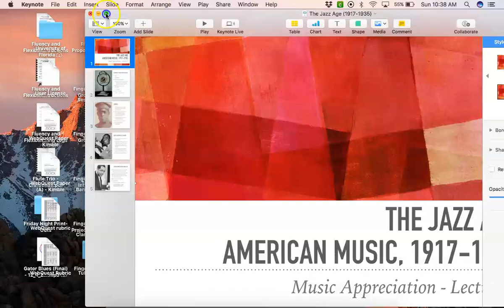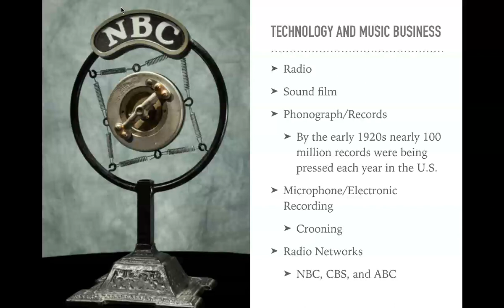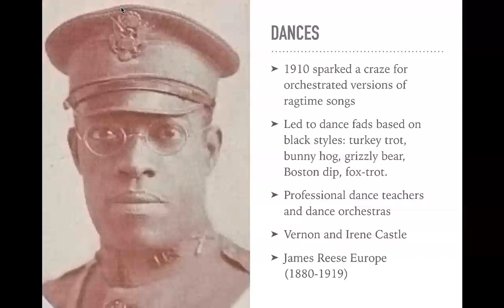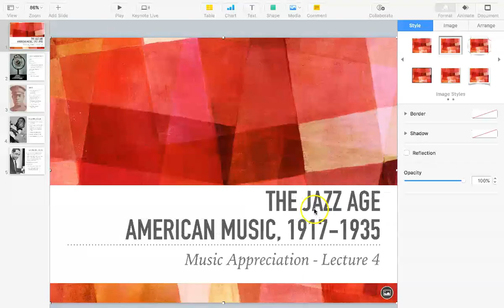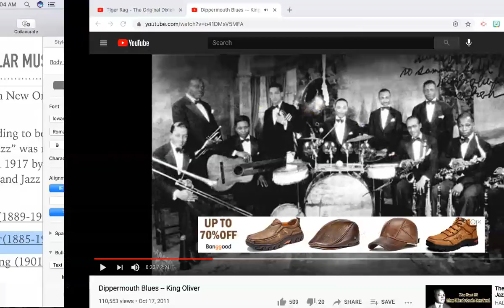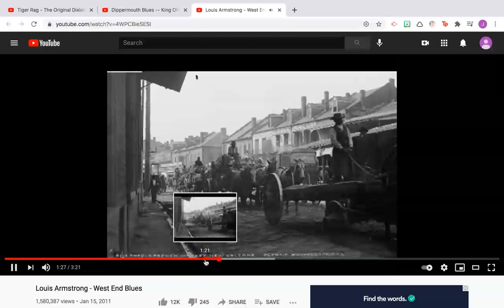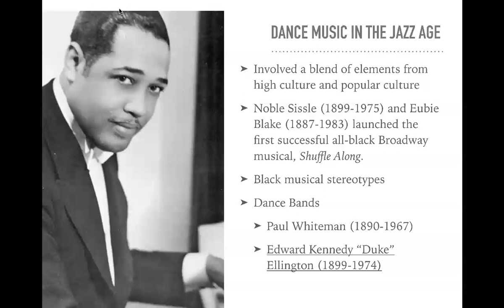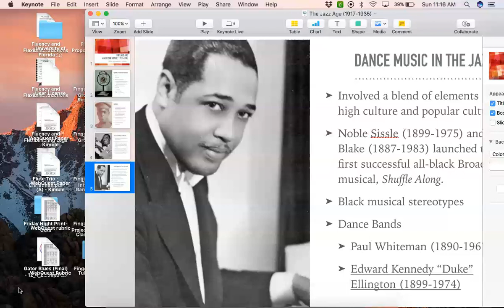The Jazz Age